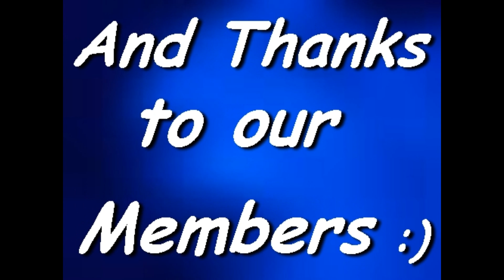FBC MW2 GeschützTerror!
Massenversammlung von Geschützen...